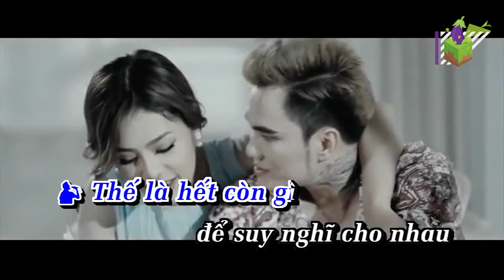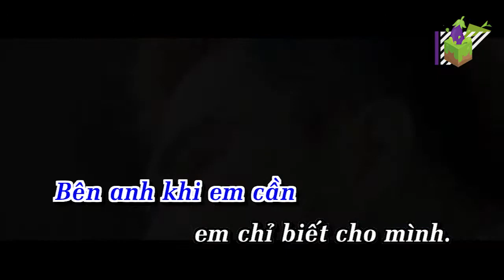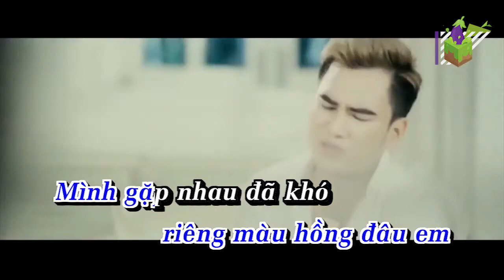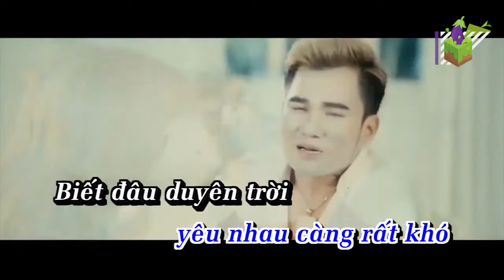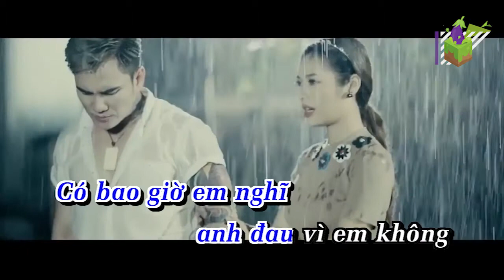EM CHỈ BIẾT NGHĨ CHO MÌNH KARAOKE | LÂM CHẤN HUY KARAOKE | BEAT GỐC CÓ BÈ